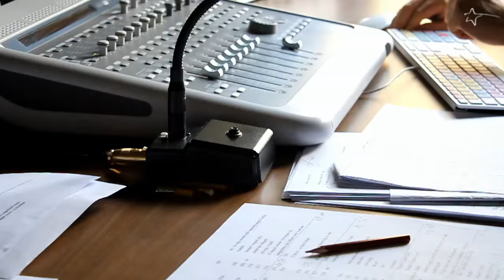EXKLUZÍV: Szabó Győző a Münó-ban szinkronizál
Münó, a holdbéli manó (3D) családi animációs film szinkronfelvételén jártunk, ahol Szabó Győzővel beszélgettünk.